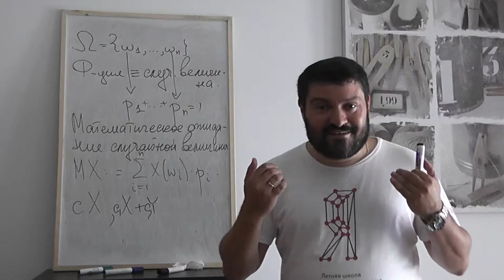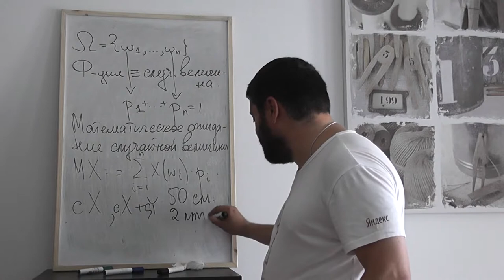28 Давление и Паскаль